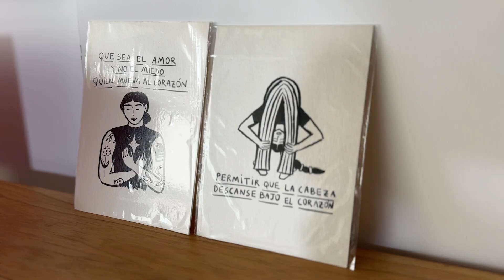Universidad del Auto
Introducción a este espacio que brinda herramientas y programas para lograr AUTOnomía y disfrutar del proceso del AUTOconocimiento.  🚗❤️

La comunidad de las mujeres y la movilidad. Mujeres al volante de la vida.